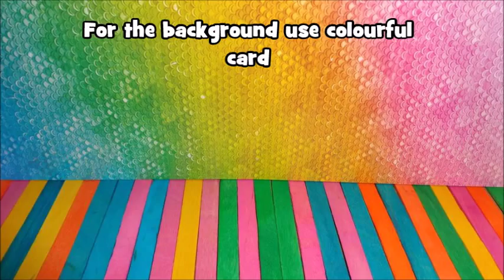DIY LPS Circus - DIY LPS Crafts & Stuff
DIY Craft: How to Make a Miniature mini lps / Doll circus

This circus craft is great for Littlest Pet Shop (LPS), My Little Pony (MLP), Monster High, Barbies and dollhouses.